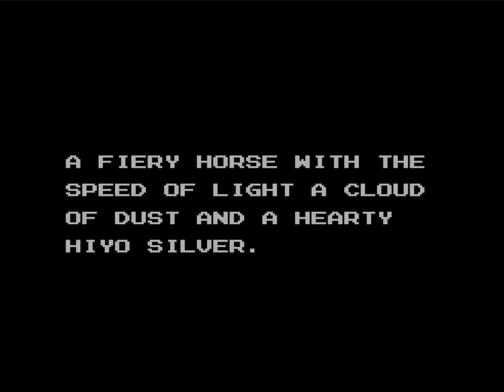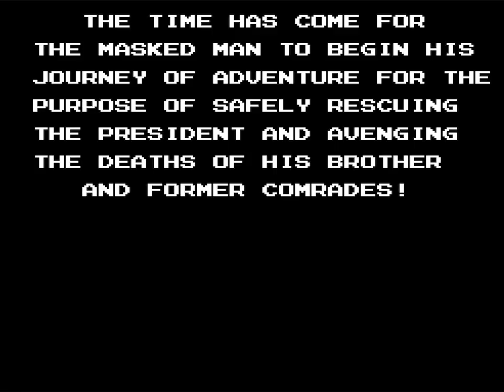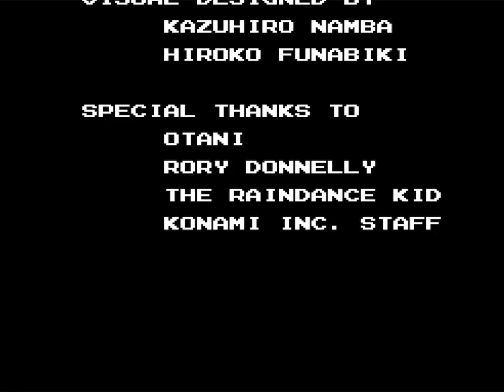The Lone Ranger (NES) Playthrough - NintendoComplete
A playthrough of Konami's 1991 license-based action game for the NES, The Lone Ranger.

Similar to The Adventures of Bayou Billy and Laser Invasion, The Lone Ranger melds several different gameplay genres and perspectives into one cohesive experience. In combining elements from RPGs, light gun shooters, and side-scrolling platformers, Konami provides a fresh and polished action cart that matches the quality of their best NES titles.

Much like Zelda II: The Adventure of Link, town areas and action stages are linked by an overworld map that's marked with enemy encounters and notable locations. The game’s eight lengthy stages are episodic in nature, and typically start with The Lone Ranger exploring a town, purchasing necessary supplies and finding out what he can do to help the locals (a treasure has gone missing, an impostor Ranger tarnishes the hero’s good name, a woman is kidnapped, etc) while pursuing the president and his abductors.

In each area, John will encounter several situations that shift the focus of gameplay: in towns and some action stages, the action will be presented in a manner similar to the 3/4 overhead perspective typical of many action-based adventures and RPGs  (Crystalis, Cowboy Kid,  Willow), while in others it is presented as a classic side-scrolling platformer with controls that are identical to those found in the Castlevania games in stiffness and precision. In both modes, the Ranger has full eight-way directional control of his shots, and both his gun and ammo are upgradable. There are first-person shooter stages that can be played with the Zapper or Konami’s LaserScope (or with crosshairs aimed with the D-Pad) where the objective is to fend off enemies that shoot or throw things toward the screen. When in some caves and buildings, the view shifts to the first person maze point of view (à la Wizardry, Golgo 13), featuring combat scenes identical to those of the first-person shooter stages.

The Lone Ranger‘s graphics are an achievement for the NES hardware, with careful attention provided to the subtlest of details. Though the sprites are small, the amount of detailing in the pixel art makes it easy to distinguish characters from one another, and many stages and cinematics feature an impressive sense of depth thanks to the parallax scrolling in the backgrounds.

The music is heavy with the drum and bass use that Konami’s sound teams were renowned for. The “William Tell Overture,” the theme of the original show, is used on several occasions during cut scenes, complete with a (heavily distorted) digital sample of the infamous, “Hiyo, Silver!” The original music in the game is all appropriate and memorable, and very hummable.

Considering the number of incorporated game types, The Lone Ranger manages to consistently keep its controls both intuitive and responsive. Unlike some games with an excessive number of complex control schemes to accommodate the game modes (California Games, Track and Field II), The Lone Ranger follows  the traditional NES control schemes for each game type, removing the single largest barrier to the majority of games of its ilk. The only potential problem I see with The Lone Ranger lies in its difficulty level. Each area must be completed in a single-life and several of the stages can take upwards of an hour to complete, and continuing from a game over places the Ranger back at the very beginning of the current area. Even still, a password system eases a lot of potential frustration, and overall the difficulty is nowhere near as stiff as that in Bayou Billy, making this one a far more enjoyable experience.

Unfortunately, because the NES adaptation was released 34 years after the television show ended, the license was unrecognizable to the great majority of the NES players at the time, and The Lone Ranger‘s release went virtually unnoticed in the shadow of the impending release of the Super NES.

But regardless of the cold commercial reception this US-exclusive received, The Lone Ranger is an NES showpiece thanks to both its technical achievements and the sheer fun it provides.

(This is a new playthrough using the Zapper, because really, the game is so much better with it! The video quality is also way better now!)